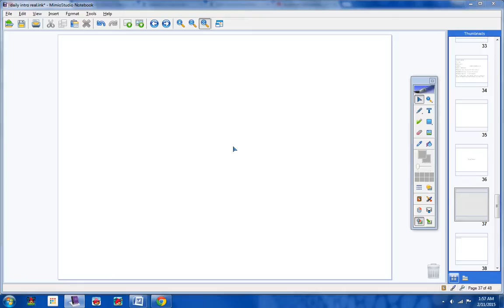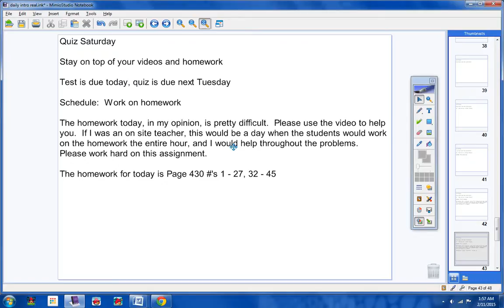Matthew February 11